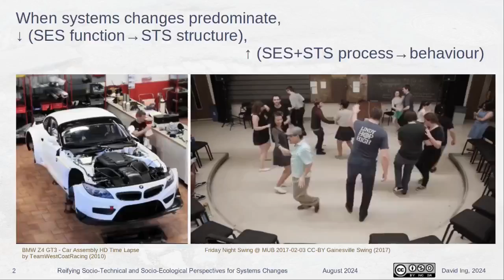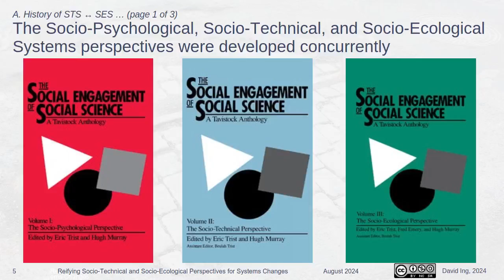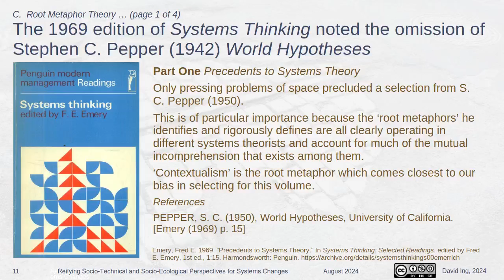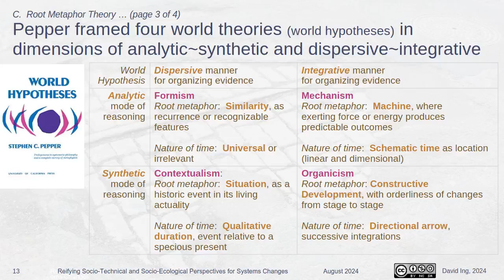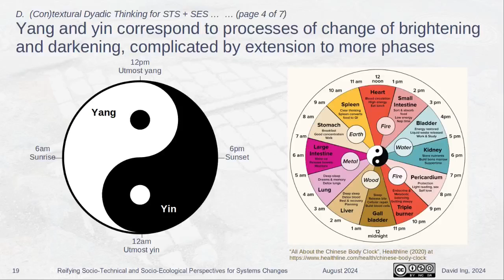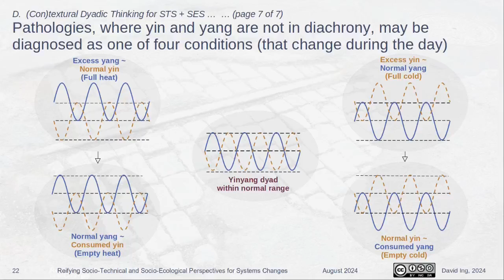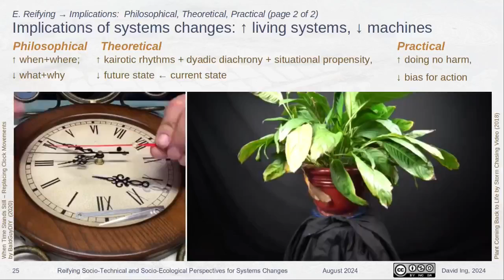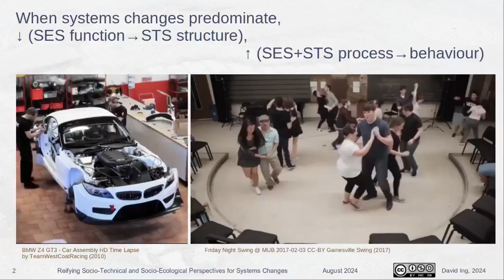Reifying Socio-Technical and Socio-Ecological Perspectives for Systems Changes | STPIS | 2024-08-16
## Reifying Socio-Technical and Socio-Ecological Perspectives for Systems Changes: From rearranging objects to repacing rhythms

The online presentation for the 10th International Conference on Socio-Technical Perspectives in Information Systems (STPIS’24), scheduled in Jönköping, Sweden for mid-August, was a brief overview of a longer research paper submitted with the following structured abstract:

Purpose: The rise of Socio-Technical Systems (STS) and Socio-Ecological Systems (SES) perspectives originated in the industrialization of the 1950s and 1960s. With ubiquitous computing and globalization compressing time and space, interests in systems thinking by the 2020s have turned towards systems changes. This refocusing on changes has encouraged hypothesizing an alternative world theory of (con)texturalism-dyadicism with a root metaphor of yinyang dancing through [eight] seasons. Through post-colonial sciencing in constructionist philosophizing across Western and Classical Chinese traditions, SES alongside STS are recast as kairotic rhythms casting on and binding off weaves in time.

Approach: This inquiry began with behavioral histories of open-sourcing-while-private-sourcing, in an inductive approach to theory building. Curiosity on the origins of causal texture theory led to plunging into the history of pragmatism, and its associated metaphilosophy. An exploration of processual philosophies revealed a better appreciation through a non-Western approach, via yinyang at the foundation of Classical Chinese Medicine. Developing a (con)textural-dyadic world theory enables conjoining SES and STS as diachronic complements.

Findings: Changes in SES and STS based on Western philosophy presuppose functions and structures as primordial, evoking systems conceptions of rearranging objects. Clarifying root metaphors, changes in SES and STS that foreground processes and behaviors elevate the repacing of rhythms in systems concepts. Systems practice approaches involving action learning can be adapted for the altered foundations..

Originality: In organizational theory, SES and STS have been expressed as different perspectives on systems of interest. Tracing back to metaphilosophy from the 1940s, an alternative branch of pragmatism incorporating yinyang enlarges the scope of systems thinking from its Anglo-American traditions.